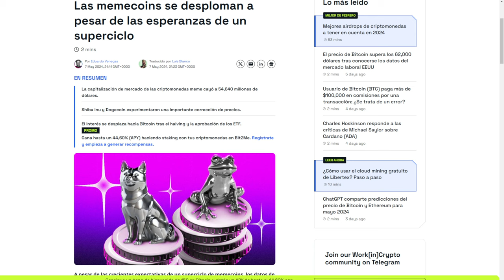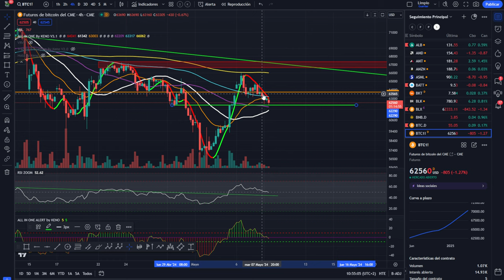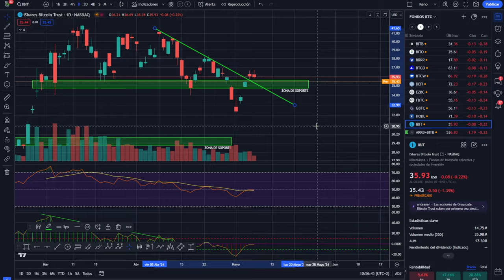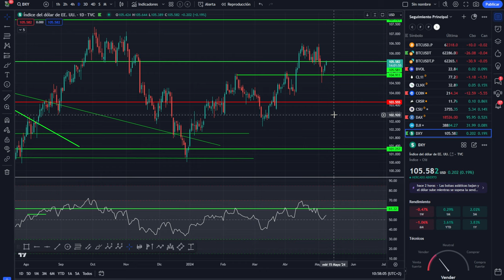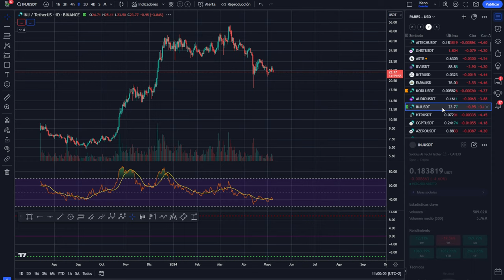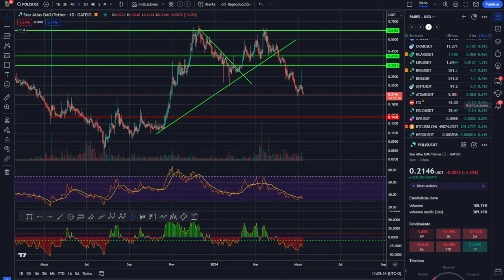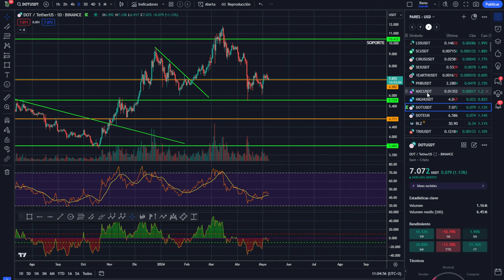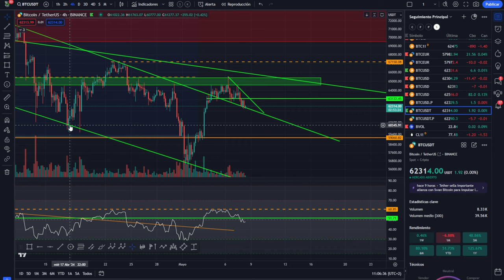💥💵 Bitcoin!💵 Excelente noticia! 💵 Ten esto claro 💵💥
0:00:00 bitcoin excelente noticia
0:01:27 Bitcoin ten esto claro
0:04:46 Bitcoin HOY altcoins